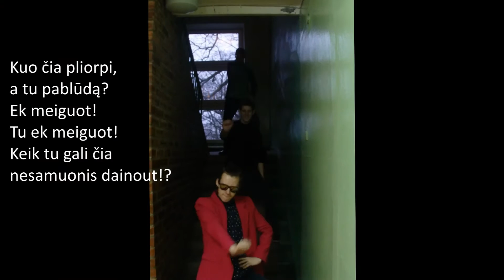Gangnam style/3f klasė